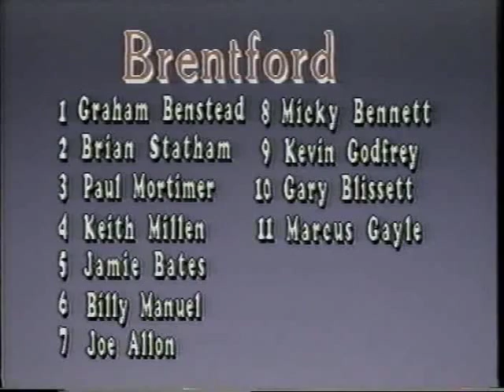Brentford V Derby County 1992/93 Anglo Italian Cup Semi Final - Both Legs